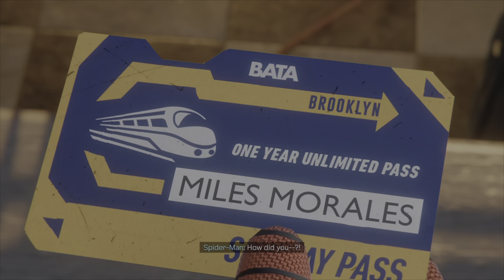Marvel's Spider-Man: Miles Morales Part 3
Come join me in this playthrough of a new spiderman and explore the trials and tribulation of akid trying to get his bearings in the world. After all he is Spiderman